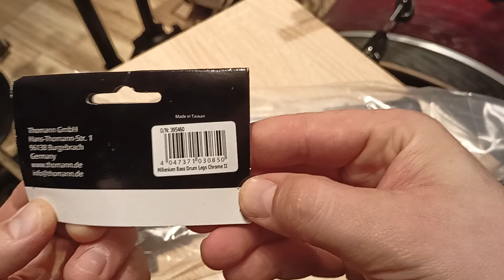Millenium Bass Drum Legs Chrome II - Review